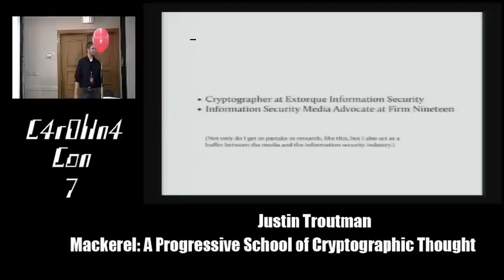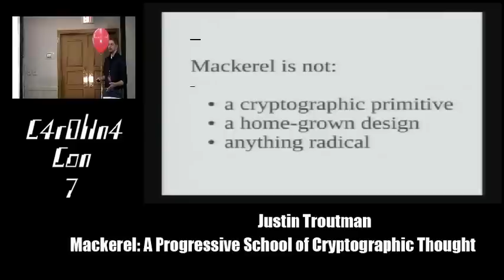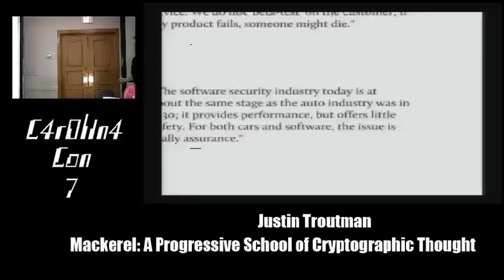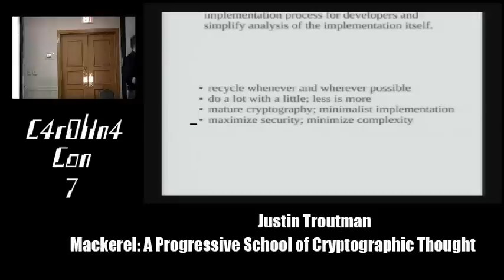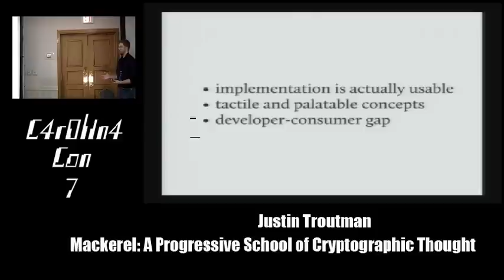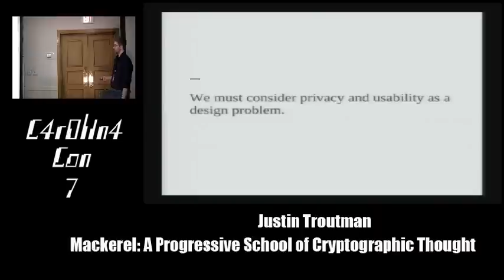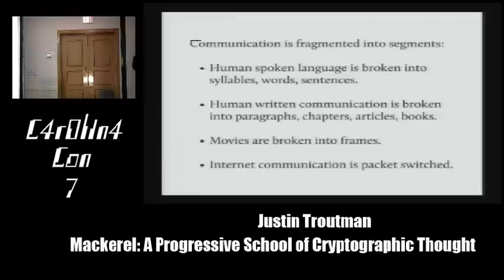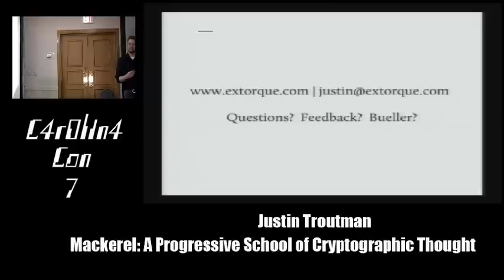Mackerel: A Progressive School of Cryptographic Thought - Justin Troutman - CarolinaCon 7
Mackerel is a cryptographic design paradigm built around the triad of implementation assurance (i.e.,green cryptography), interface accessibility (i.e.,blue cryptography), and the alignment of cryptographic and communication models (i.e., contextual and residual fragmentation). Concisely put, Mackerel is a starting point for blueprints on how to get cryptography right, make sure the right people get it, and see to it that cryptography and communication get themselves as realigned as possible. With that in mind, this can be seen as a torque wrench for tightening the bond between cryptographers, developers, and consumers - the stewards of security and privacy.